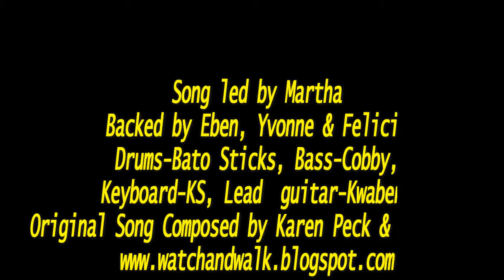Watch & Worship - Four Days Late 2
Watch & Worship doing Karen Peck & New River's  "Four Days Late" @ Grace Baptist Church, Amakom, Kumasi-Ghana - 24/04/16